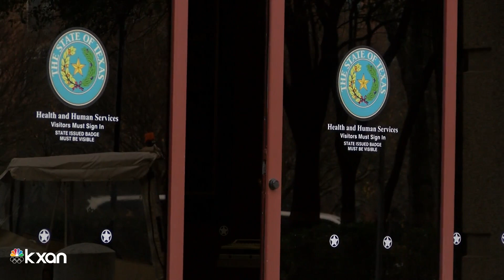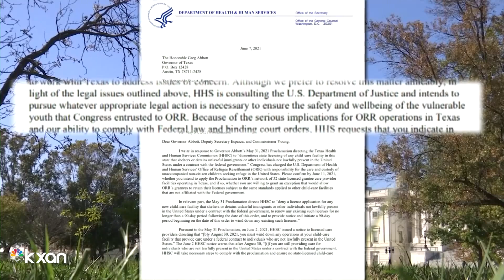Gov. Abbott: Biden admin pressuring Texas to 'aid in its illegal immigration program'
Texas Capitol Correspondent Wes Rapaport reports on the back and forth between Texas and the federal government.